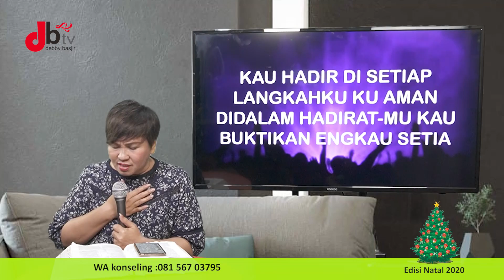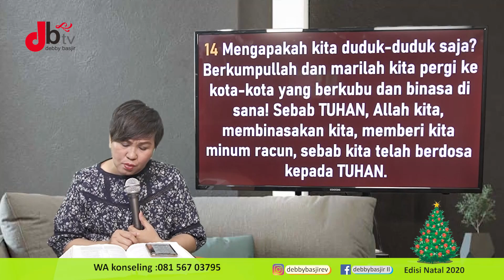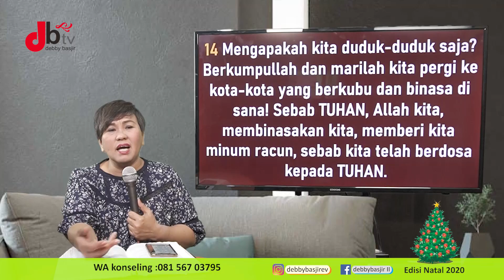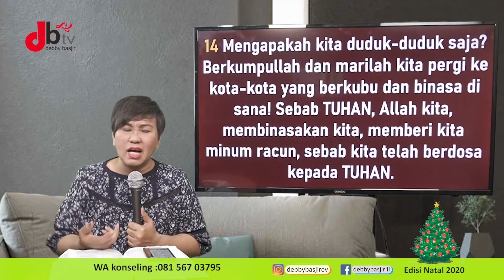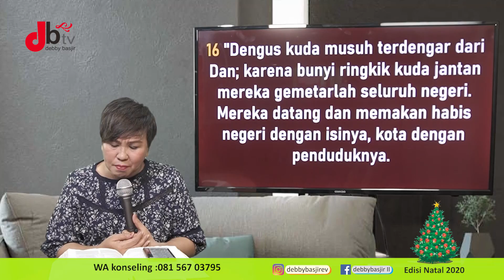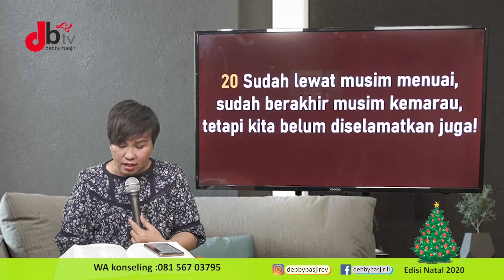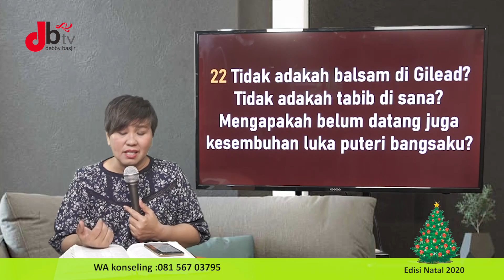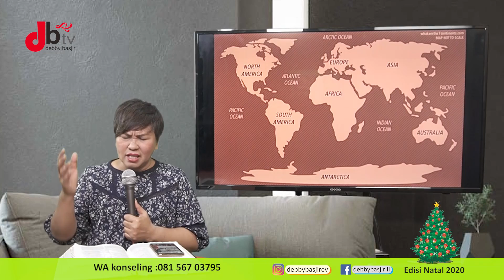MEZBAH DOA - 10/12/20 - pk.20.00 WIB - DEBBY BASJIR